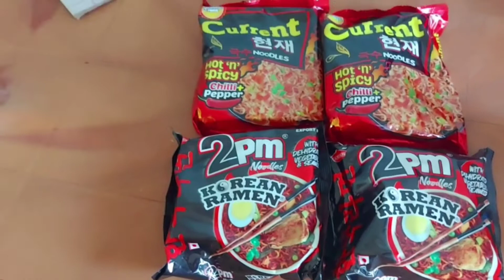Nanda Bhauju Ramen Challenge|Jityo Kasle ??| Hot&Spicy 2PM|MeenuRaiStha|Vlog